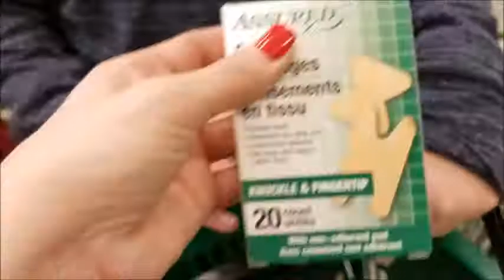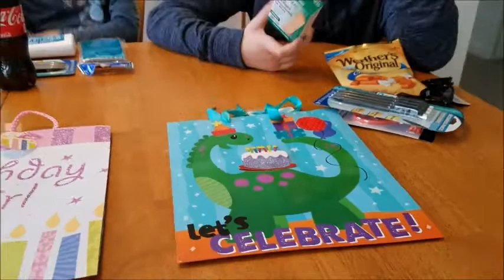Dollar Store Shopping for Daddy's Birthday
Every year we go to the dollar store and buy our dad 5 things each.